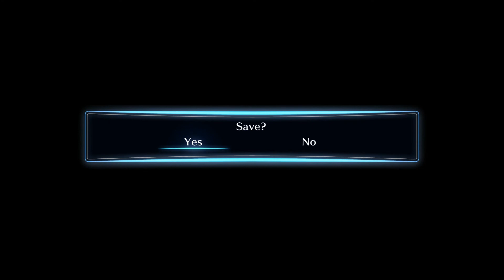Digimon Story: Cyber Sleuth Episode 15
Welcome back to another episode of Digimon Story: Cyber Sleuth. In this episode we face off against a Wisemon.